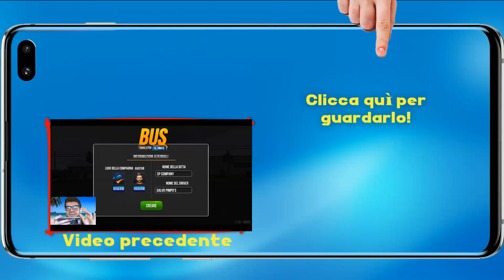MAIDY - GRANNY DA GIOVANE! - Android - (Salvo Pimpo's)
Oggi siamo su MAIDY! Praticamente GRANNY da giovane!